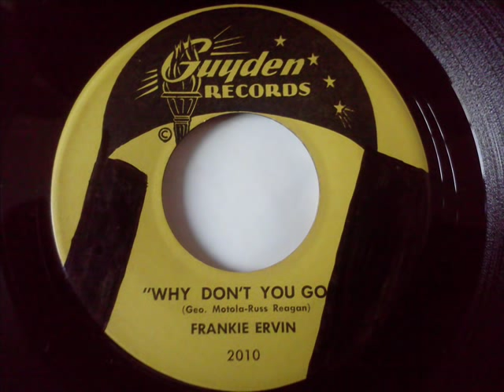FRANKIE ERVIN - WHY DON'T YOU GO? - GUYDEN 2010